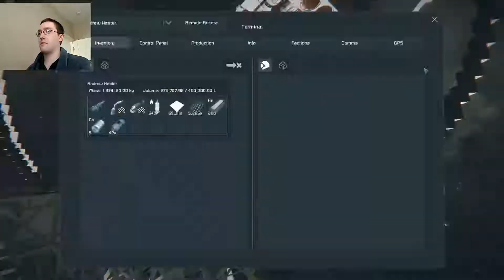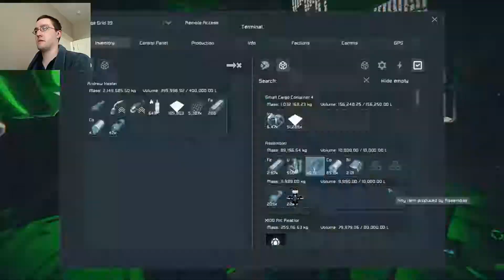Death Star 2 Survival Construction - Space Engineers - Part 2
...How to burn through 400k metal grids lol